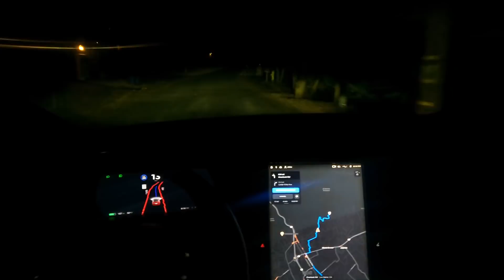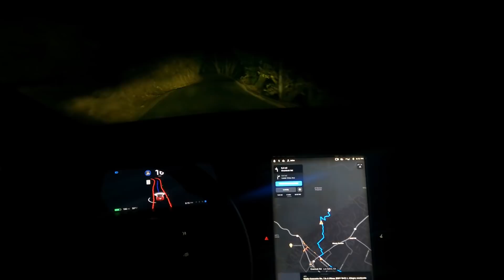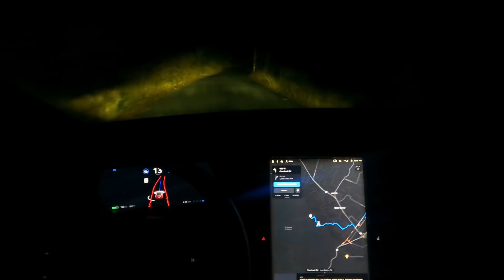FSD beta handling mountain roads at night